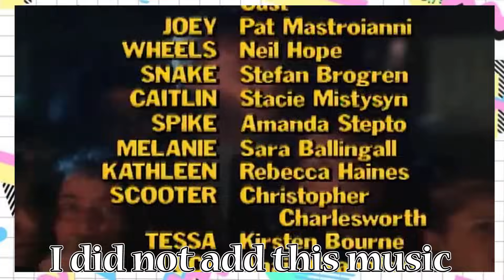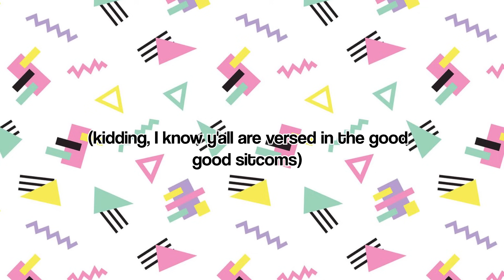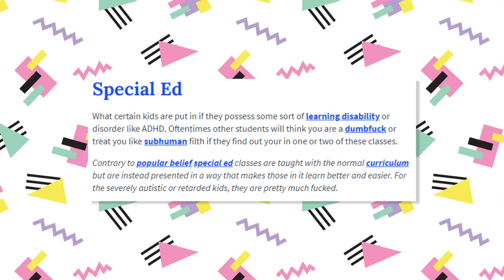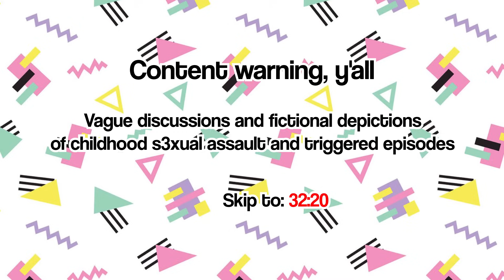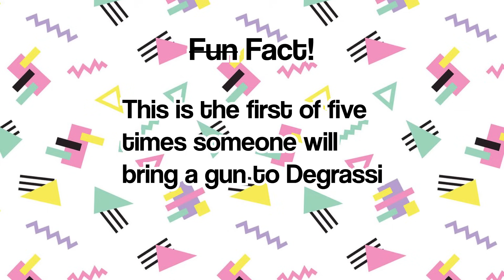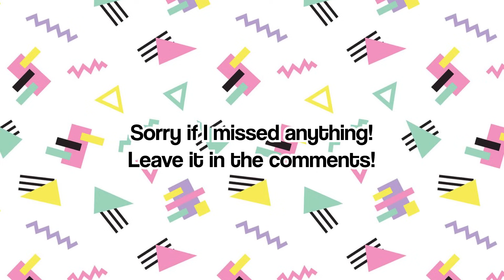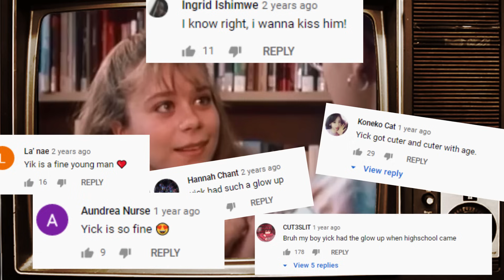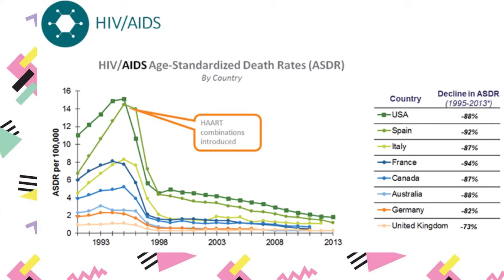A Look Back at Degrassi High - Degrassi Deep Dive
In this video, I continue my discussion about the classic Canadian teen drama, Degrassi. I talk about the older, more mature topics the new series covered, as well as checking out the film that ended the run of what would later become known as Degrassi Classic.

This video discusses sensitive topics. Content warning are provided before the relevant sections, and crisis centers are linked below.
chapters:
previously on Degrassi: 00:00
part one - making of: 00:19
season one/Heather and Erica: 2:52
Michelle: 7:24
Caitlyn and Joey Corner: 09:27
Kathleen: 11:34
L.D.: 14:51
Caitlyn and Joey pt 2: 16:44
Intermission/Fashion Corner: 21:22
Patreon ad!!!: 20:55
Dwayne: 24:48
Liz - 29:21
Claude - 32:23
Wheels - 37:28
Lightning Round - 40:01
School's Out - 45:18
Epilogue - Where Are They Now? - 1:02:34
outro - 1:11:28

This video discusses difficult topics. If you need help, please reach out to one of these hotlines.

Text help:
(US) 741741
(CAN) 741741
(UK) 85258
(IRE)  50808
Go watch The Official Degrassi Youtube channel!